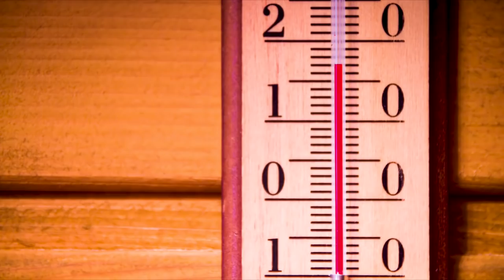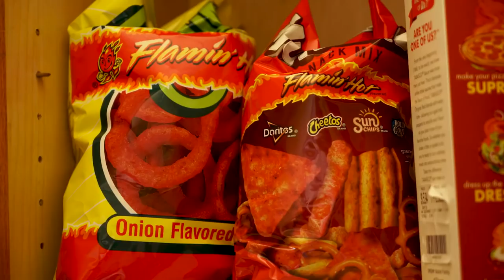САМАЯ НЕВЫНОСИМАЯ ЖАРА | Hannah Stocking